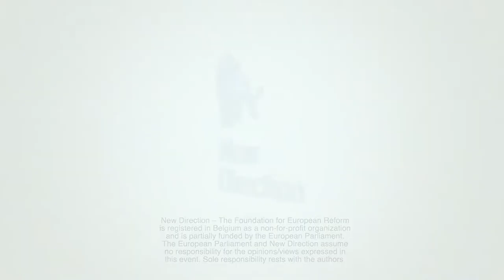Balance of the Poland’s presence in the EU